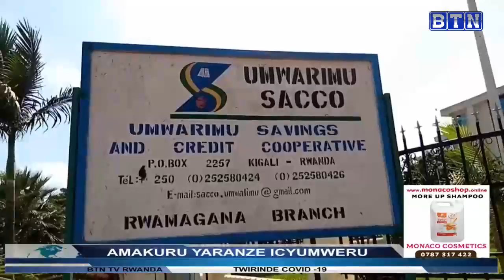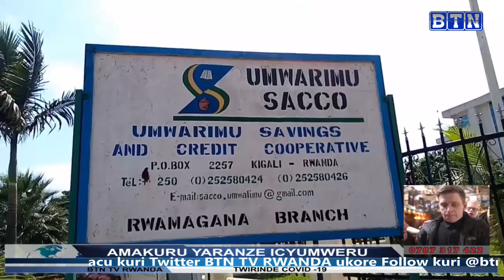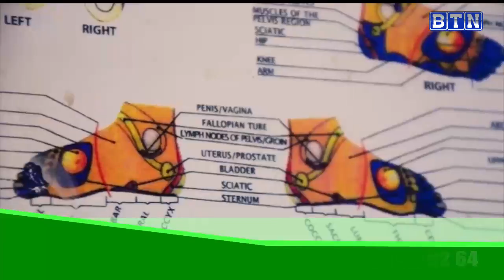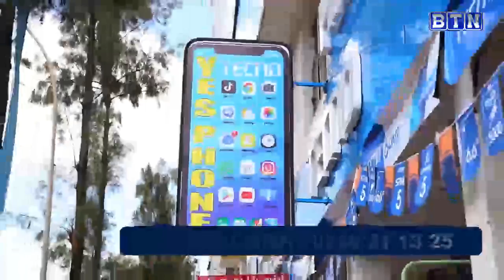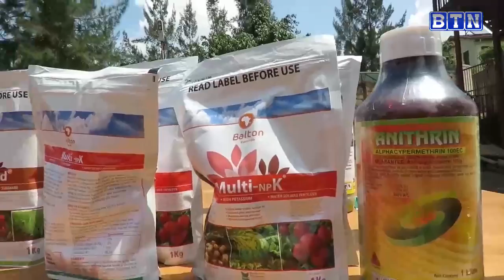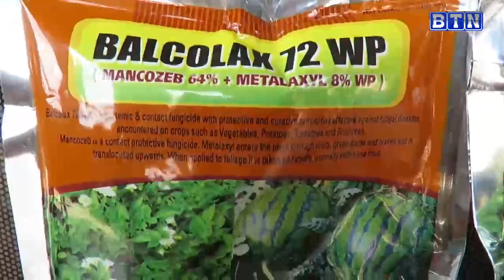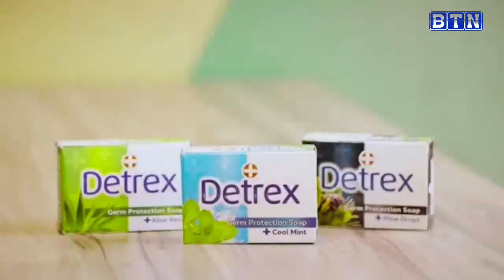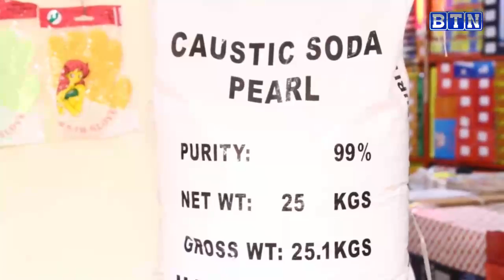AMAKURU YARANZE ICYUMWERU, 31/01/21.